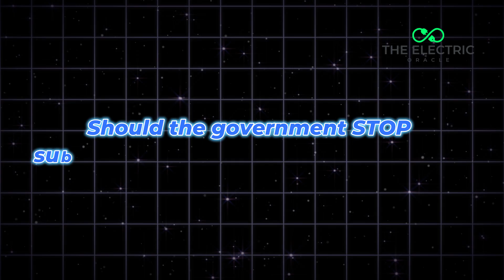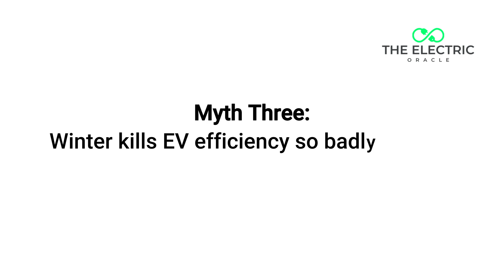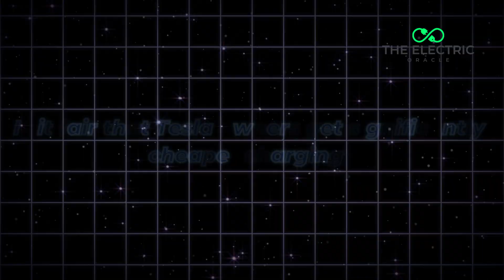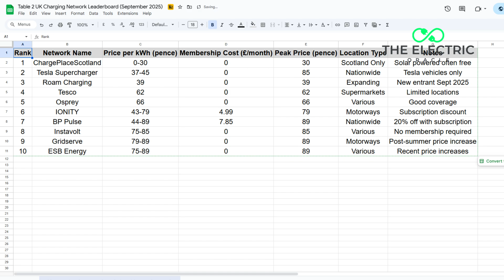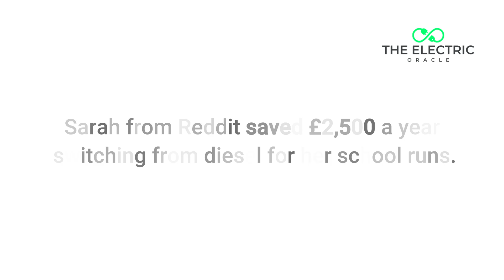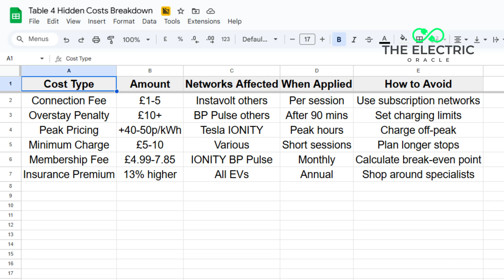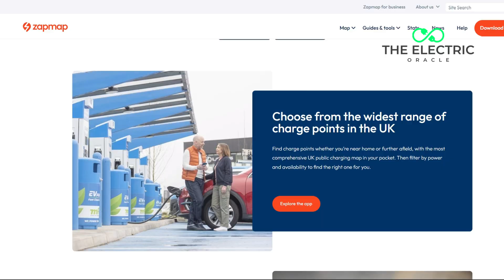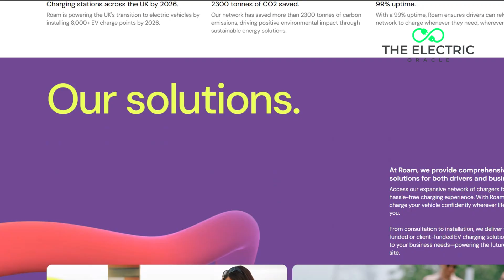EV vs Petrol Costs Why YOUR Location Changes Everything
Warning: Some UK charging networks are charging DOUBLE what others do for the exact same electricity! 👉 Save money and avoid EV charging traps!

What We're Covering:
The Electric Oracle, the UK's Money Saving Expert for EVs, delivers trusted insights to save you thousands and protect against overpriced charging.

• Regional charging cost variations - London vs rural pricing differences
• Network leaderboard revealed - ChargePlaceScotland to Gridserve rankings
• Home vs public charging reality - Save £2,500/year with home charging
• ULEZ savings breakdown - £1,180/year London advantage explained
• Consumer protection alerts - Hidden fees and overstay penalties exposed
• 2025 cost calculator tools - Download our comparison charts

🌟 Claim regional EV savings before networks raise prices further!

Timestamps:
0:05 EV Charging Costs: Truth vs Myths
0:10 2025 UK EV Data: Real Cost Breakdown
0:17 EV Charging Myths: What's Costing You
0:22 EV Visual Charts: Understand the Numbers
0:26 Network Leaderboard: Cheapest vs Priciest
0:38 Government EV Subsidies: Fair or Unfair
0:44 Road Tax Equality: EV vs Petrol Debate
0:53 Money Myths: EVs in 2025 Analyzed
1:01 EV vs Petrol: Running Cost Reality
1:07 Public EV Charging: Why It’s Not Cheaper
1:14 EV Price Hikes: Public Charging Truth
1:19 Winter EV Efficiency: EV Myths Busted
1:30 UK Networks: EV Price Differences Exposed
1:46 Hidden Fees: EV Peak Pricing Traps
2:04 Data Sources: Government and User Insights
2:13 Tesla EV Charging: Fair Advantage or Not
2:28 EV Cost Per Mile: September 2025 Figures
3:00 UK Networks Ranked: Best to Worst Prices
4:06 London Savings: EVs vs ULEZ Charges

Key Data Points:
• 1.5-2p per mile - Home off-peak charging costs (September 2025)
• 37-89p per kWh - Public charging network range (Tesla to BP Pulse)
• £1,180/year - ULEZ savings for London EV drivers
• £2,500/year - Real user savings switching from diesel
• 20% premium - Rural charging cost penalty vs urban areas

September 2025 data reveals a massive charging cost divide across UK regions. While home charging delivers petrol-equivalent efficiency of 160-200mpg at off-peak rates, public-only drivers face costs matching petrol prices at premium networks. London drivers benefit from £1,180 annual ULEZ savings, but rural areas pay 20% premiums due to limited infrastructure.

Scotland leads with ChargePlaceScotland's solar charging, while networks like Gridserve charge double Tesla's rates for identical journeys. Hidden fees including connection charges (£1-5), overstay penalties (£10+ after 90 minutes), and peak pricing multipliers create cost traps for uninformed drivers.

The postcode lottery is real - your location determines whether EVs save or cost you money compared to petrol. Use our downloadable calculator to discover your actual regional savings potential before making EV decisions based on national averages.

Engagement Prompt
What are you paying per mile in your area? Share your real charging costs below - are you getting value or being overcharged by your local networks? Your experiences help other buyers avoid expensive mistakes!